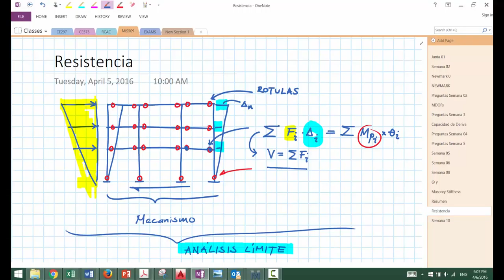18 DISEÑO DE ESTRUCTURAS DE HORMIGON PARA RESISTIR DEMANDAS SISMICAS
Sobre Reistencia Basal